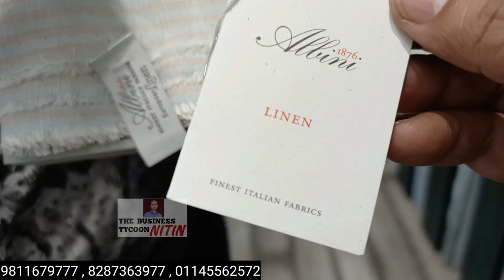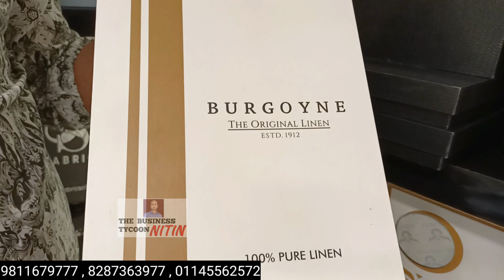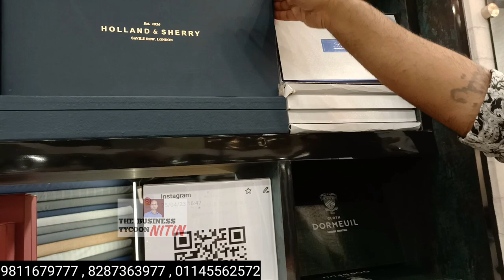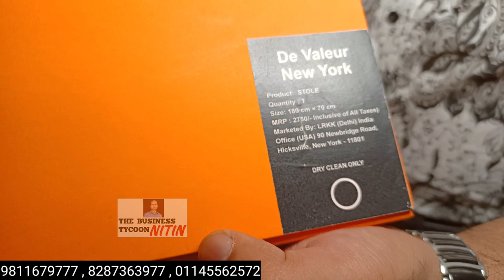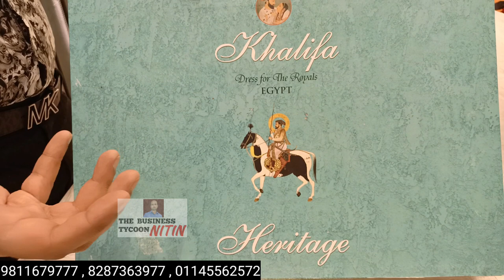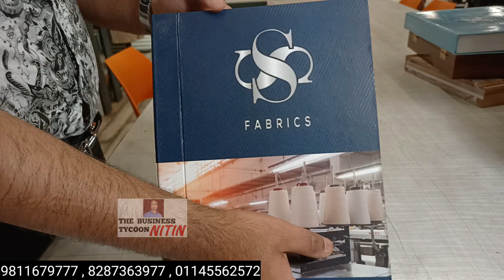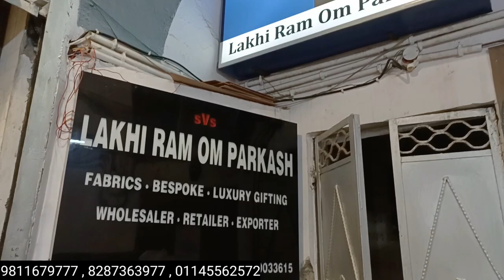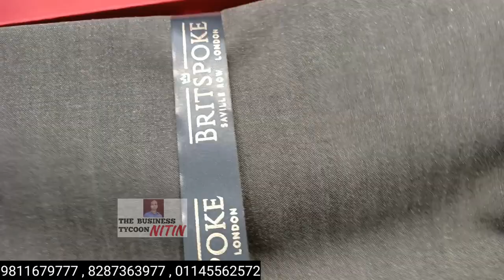LINEN VOGUE , THOMAS MASON , HUDDERSFIELD , ALBINI , ROGER LA VIALE , KHLIFA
.               LAKHI RAM OMPARKASH
SHRI CHIRAG BHAI JI - 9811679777.
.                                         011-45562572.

RAM BAZAR, 4774, CLOTH MARKET, FATEHPURI, DELHI- 110006, INDIA.
For video shoot whatsapp text only